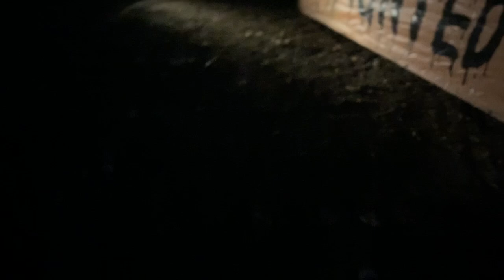Scary Perry’s Halloween Pumpkin Patch 2024